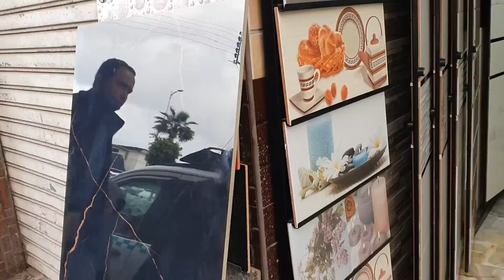اخيرا اشتريت منزل فاخر🏡 من مدخول اليوتوب $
قناة للأفلام الكوميدية والدرامية و الفلوغات العائلية المرجو تفعيل جرس 🔔 ليصلكم كل جديد وشكرا حبابي فرجة ممتعة
سلام عائلتي الكبير ة👨‍👨‍👧‍👦 شرف ليا نكونو عائلة مرحبا بكم  ❤️